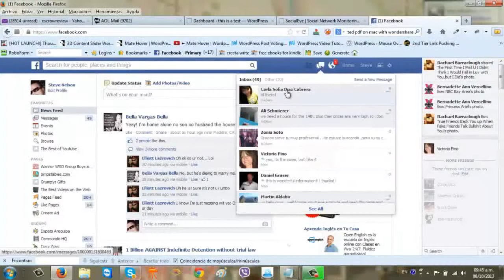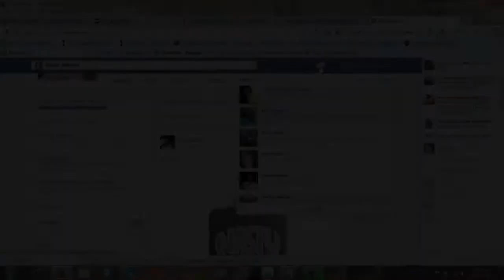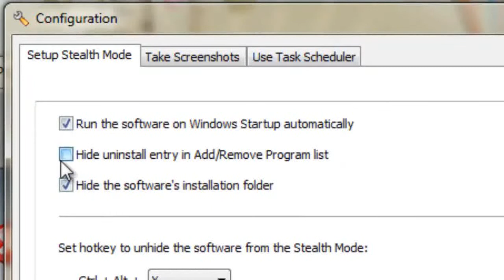Monitor Your Childrens Facebook Activity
This is a totally covert way to monitor your employees Facebook account. When the software is running, the computer that it is installed on never needs to be accessed again. By default, the application runs in complete invisibility mode, if the key combination is accidentally pressed, the user interface will not popup, since it will only be accessed by the same person who installed it.

Even better, all reports are invisibly e-mailed, and the program is not detectable by anti-virus or monitoring programs, it also doesn't show up in the running programs or system tray.

If you want to know what's happening, you willfind out right now what your employees, children and spouse are doing on Facebook, and more importantly with whom they are doing it with. Please check all local and federal laws before using or installing the software, this is not intended to be legal advice, just the same it is also highly recommended that you only install it on a computer that you own.